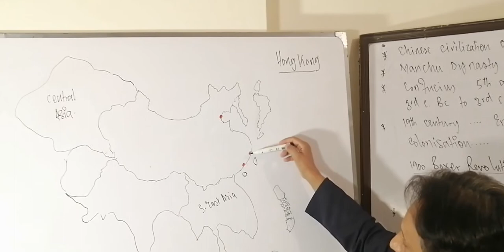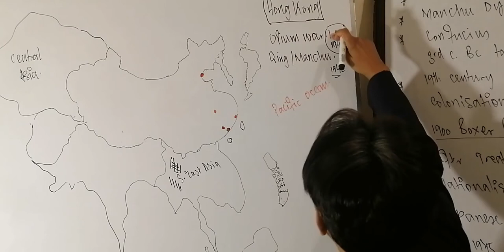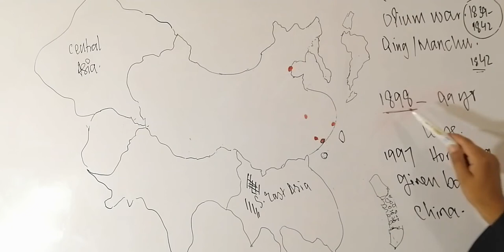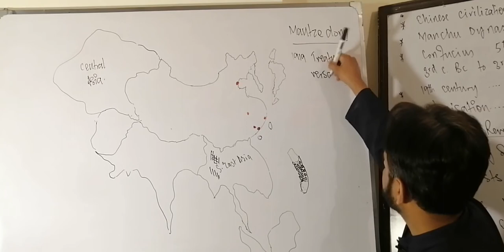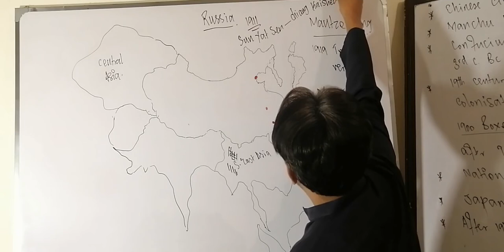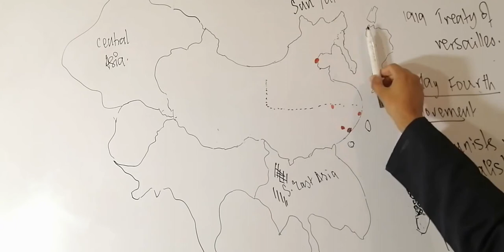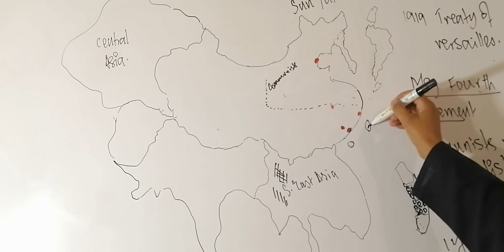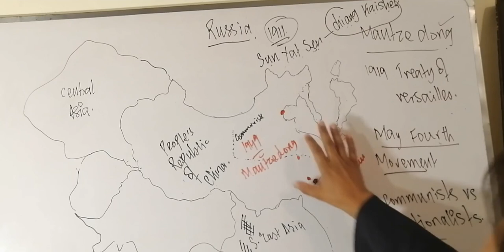G. K Lecture #13 | Hong Kong issue| Who was Mao Zedong?| Chinese Long March| Taiwan Issue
G. K Lecture #13 HongKongissue MaoZedong? Chinese Long March Taiwan Issue Chiang Kaishek
These are G. K lecture series. In these lectures all the G. k sections will be covered for CSS, PMS, PPSC, FPSC and LECTURESHIP.
We also Conduct regular sessions in our academy
Sessions available :
CSS, PMS, PPSC, FPSC, LECTURESHIP.